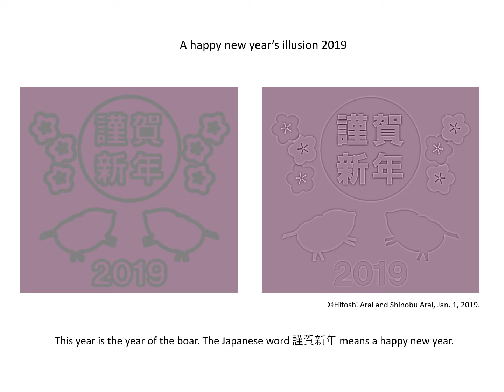IllusionAnimation2019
A Happy New Year's Illusion 2019. いのしし年の年賀錯視．
A brightness illusion generated by a new type of edge.
(in Japanese)